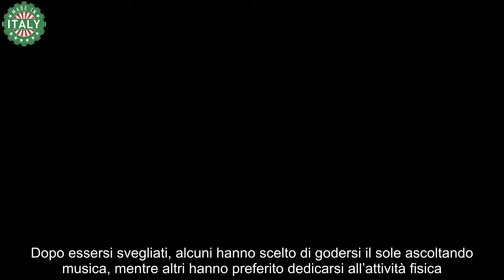“A mano a mano Emozioni e Risvegli nella Casa del Grande Fratello”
Ciao ragazzi! Oggi voglio parlarvi di cosa è successo nella Casa più spiata d’Italia all’inizio di questa settimana. Gli inquilini hanno deciso di iniziare la giornata con chiacchiere e relax, aspettando la puntata di stasera.

Dopo essersi svegliati, alcuni hanno scelto di godersi il sole ascoltando musica, mentre altri hanno preferito dedicarsi all’attività fisica. Beatrice ha optato per un bagno in piscina per allenarsi e rilassarsi al ritmo della musica. Giuseppe si è unito a lei poco dopo.

La canzone “A mano a mano” ha fatto sì che i concorrenti tornassero con la mente al loro passato, ricordando il loro primo bacio. È sempre interessante vedere come la musica possa scatenare ricordi e emozioni così profonde.